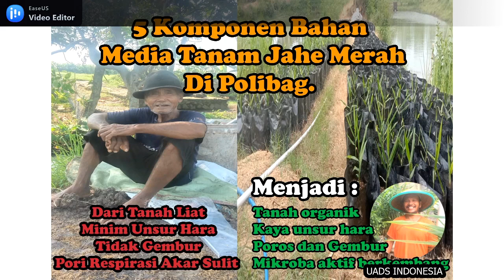Jerami,Sekam. Sekam Bakar dan Kohe (Sapi/Kambing/Ayam) Mengubah Tanah Liat media tanam jahe Subur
Tanah Liat atau tanah merah sangat cepat padat dan keras.Sementara tanah menjadi unsur utama sebagai media tanam. Bagaimana mengubah tanah liat/tanah merah menjadi gembur dan mampu menahan air sehingga tetap bisa lembab meski saat musim kering??
Jerami, sekam bakar dan sekam sangat bagus sebagai medua campuran tanah liat. Diawal, disaat meracik media tanam, kita siram berkali berkali sehingga sekam bakar,sekam dan jerami mampu menyimpan air untuk waktu yang cukup apalagi di saat musim kering mulai.Dengan tambahan pupuk organik yang berasal dari kotoran hewan (sapi, ayam,kambing,dll) maka media tanam kita akan menjadi organik,kompos dan gembur.
Kalau pun kita tidak memiliki kohe, atau jerami dan sekam, kita dapat memanfaatkan semua material kompos (dedaunan apapun yang kita olah menjadi kompos organik). Salam sehat.# pertanian terpadu organik,media tanahm organik,kohe ,# jahe merah.